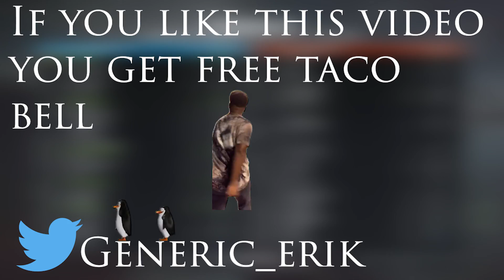My coming out video..........